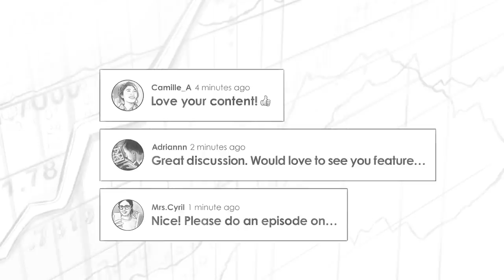Chamath Palihapitiya Interview | Warren Buffett's Approach and How It Applies to Social Capital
Trey Lockerbie sits down with founder and CEO of Social Capital, Chamath Palihapitiya. Chamath was an early executive at Facebook and then went on to become a super successful Venture Capitalist, with early investments into Amazon, Tesla, Slack, and Bitcoin.

ADDITIONAL INVESTING RESOURCES:
Have a question?